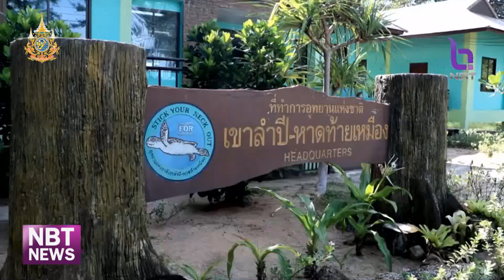ปล่อย "น้องสิงหา" เต่ากระ ติดเศษอวนเกยตื้นกลับสู่ทะเล ข่าวเช้า วันที่ 16 สิงหาคม 2567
เจ้าหน้าที่อุทยานแห่งชาติเขาลำปี-หาดท้ายเหมือง และนักท่องเที่ยว ร่วม ปล่อยน้องสิงหา เต่ากระ ที่ได้รับบาดเจ็บ จากการติดเศษอวนเกยตื้น กลับสู่ท้องทะเลที่หาดท้ายเหมือง